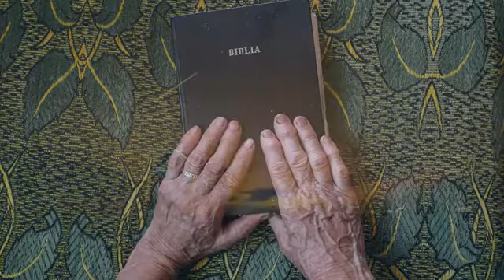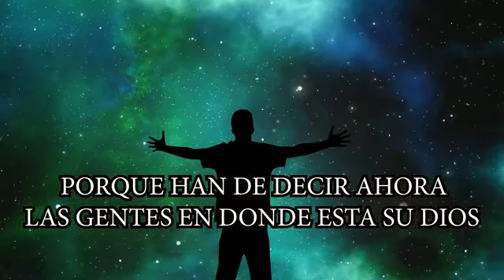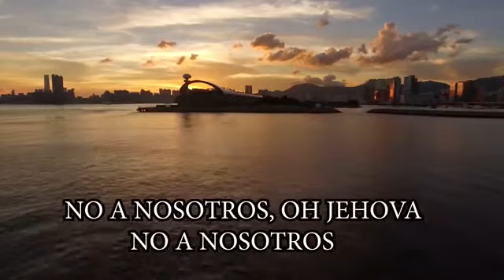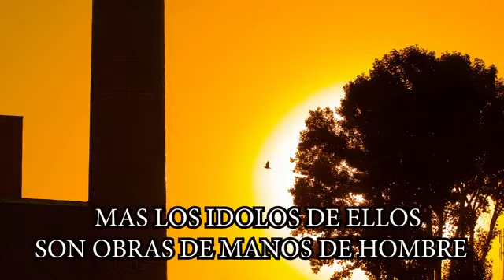Son Obras de Manos de Hombre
Al Fuerte y Celoso Dios